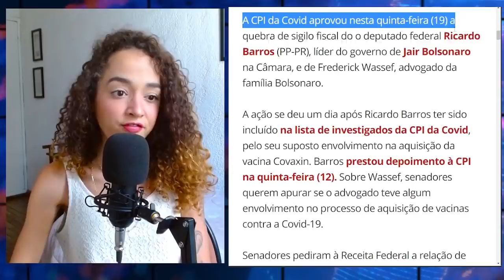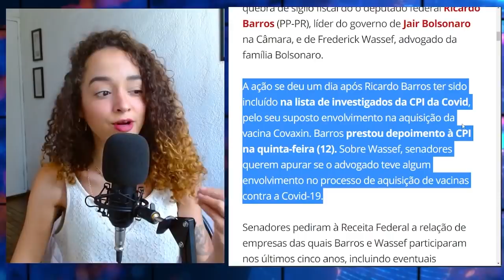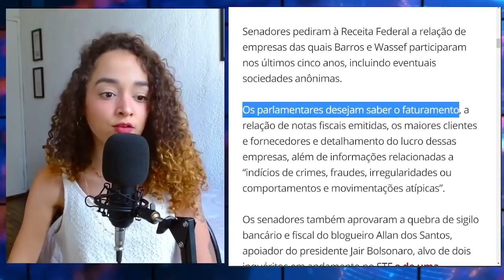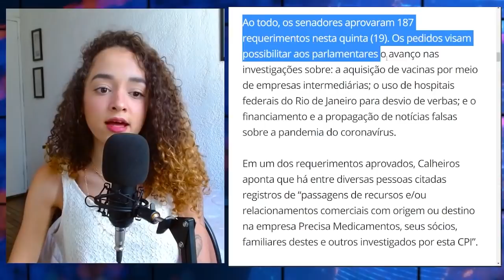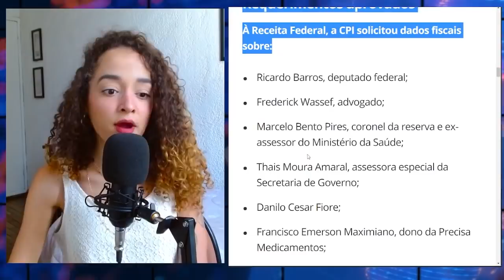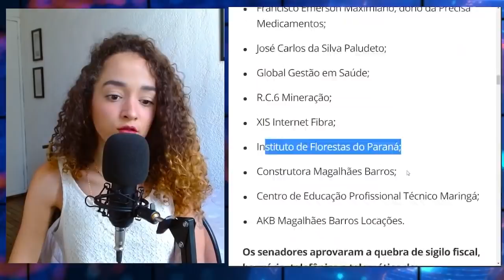BOLSONARO DESESPERADO! WASSEF E BARROS COM SIGILO QUEBRADO!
A CPI da pandemia autorizou a quebra de Sigilo bancário e telemático de FREDERICK WASSEF e RICARDO BARROS, dois dos grandes supostos gerentes da milícia de Jair BOLSONARO!

Ou pelas contas bancárias:

Agência: 0911-3
Conta Corrente: 12327-7
Nome: Ronneery Moura Teles

Itaú
Agência: 5440
Conta: 10193-8

Santander
Agência: 3137
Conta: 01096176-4